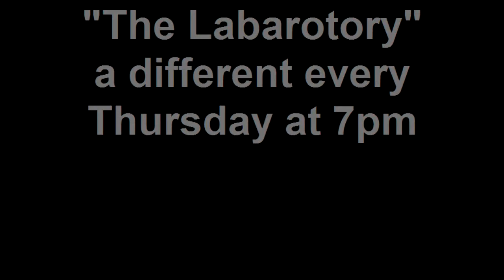Gio at "The Labaratory" -mario - ooh baby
gio's labaratory class thursday's at fly wellness at 7 pm just $5